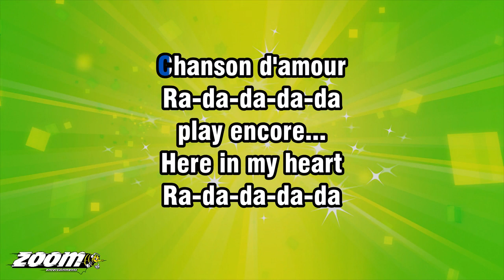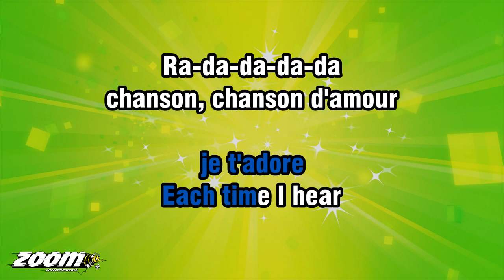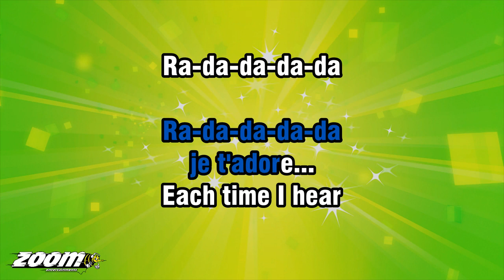Manhattan Transfer - Chanson D'Amour - Karaoke Version from Zoom Karaoke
Song lyrics:

CHANSON D'AMOUR
RA-DA-DA-DA-DA
PLAY ENCORE...
HERE IN MY HEART
RA-DA-DA-DA-DA

CHANSON D'AMOUR
RA-DA-DA-DA-DA
JE T'ADORE
EACH TIME I HEAR
RA-DA-DA-DA-DA
CHANSON, CHANSON D'AMOUR

RA-DA-DA-DA-DA

RA-DA-DA-DA-DA

CHANSON D'AMOUR
RA-DA-DA-DA-DA
JE T'ADORE...

RA-DA-DA-DA-DA
CHANSON, CHANSON D'AMOUR
EVERY TIME I HEAR
CHANSON, CHANSON D'AMOUR...